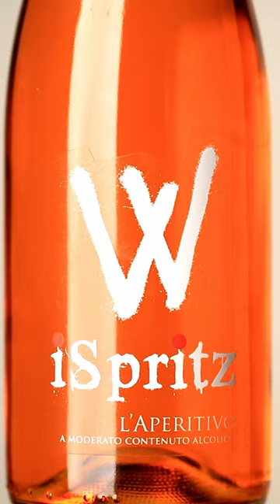Video wall Vinitaly 2012 - iSpritz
Filmato realizzato per conto di Cantine Riondo in occasione del Vinitaly 2012. La proiezione eseguita su video wall verticale nello stand aziendale, durante i momenti "arancioni" dedicati all'aperitivo iSpritz, immergeva gli ospiti in un mare di bollicine arancioni.